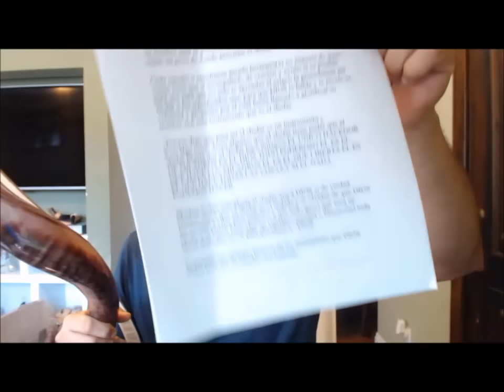Shofar para el hermano fransisco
si deceas un shofar como este llamanos al tell: (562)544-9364